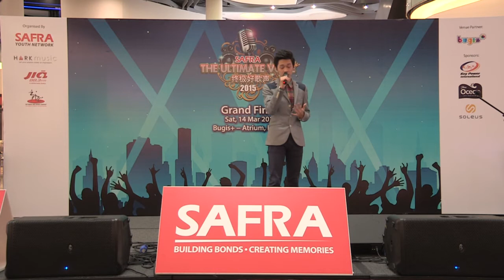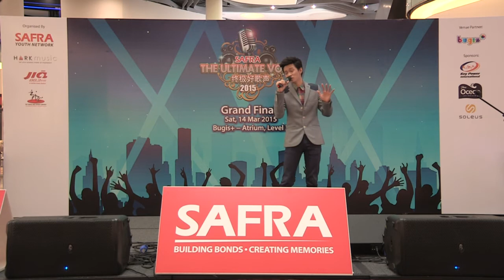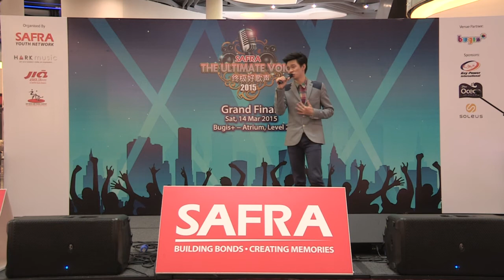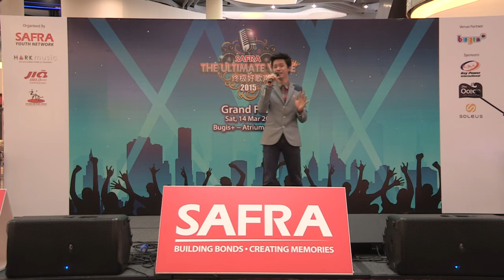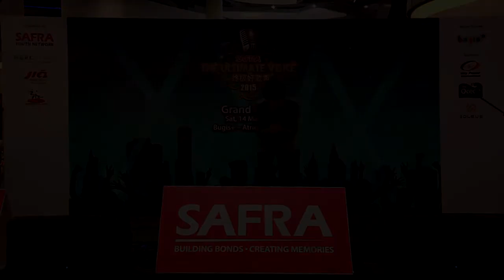The Ultimate Voice 2015 - Solo Mandarin: Jeffrey Ng Chang Jun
Grand Finals: Solo Mandarin
Solo 1   Jeffrey Ng Chang Jun